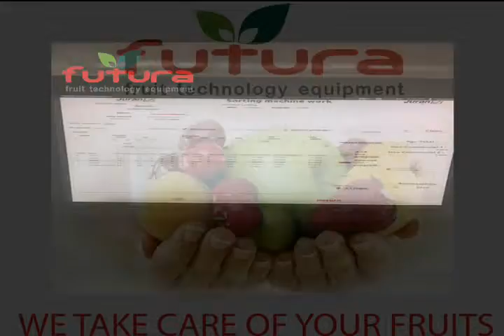Dates working line